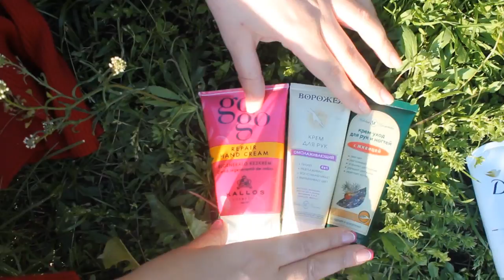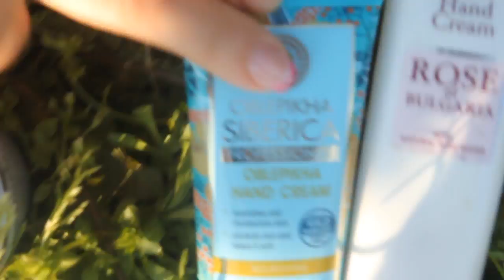КРЕМ ДЛЯ РУК!!! КАКОЙ ВЫБРАТЬ?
Всем доброго дня! предлагаю видео о кремах для рук. Это мои впечатления, наблюдения ,отзыв. Плюс несколько чудесных средств по уходу, не являющихся кремами.